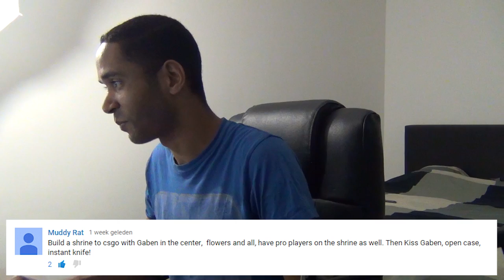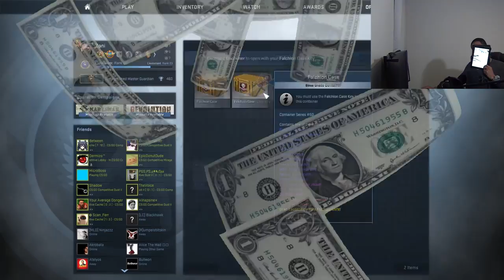Funny CSGO Case Openings P.2 One actually worked!!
Here is a new vid of opening cases! I dont just open them but with a lil funny twist to them.
I want to open my next cases with ur help, tell me something funny u like me to do while or before I open a case.
I will check if it works for me too! (probably not) So put it in the comments and lets have some fun! You might get rewarded for it!!

I really dont like asking for stuff but people have been messaging me for my tradelink so here it is.If u are crazy enough HOOK me up with keys/cases they will prob end up in the video :D.

Hope u enjoyed, I see u guys next time!

Music

My real brother Yannick
Drunken Beat

I only ask one thing from you, BE ENTERTAINED!